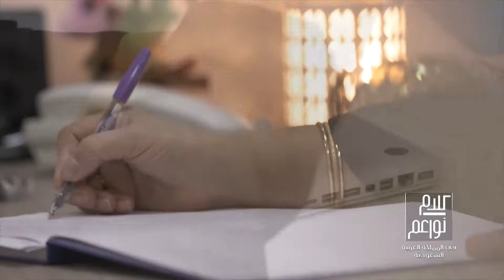بعد مرور أجيال، بهذه الطريقة حققت المرأة السعودية الكثيرمن النجاحات في عدة مجالات